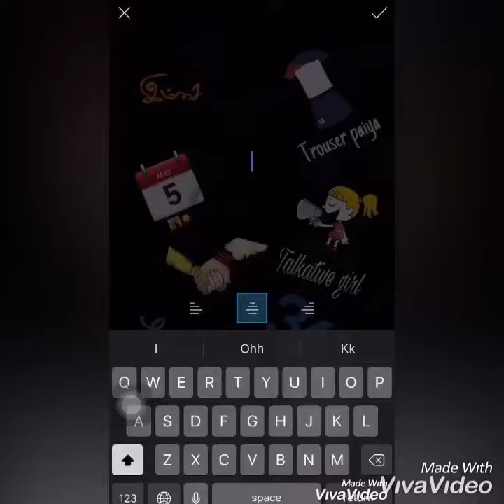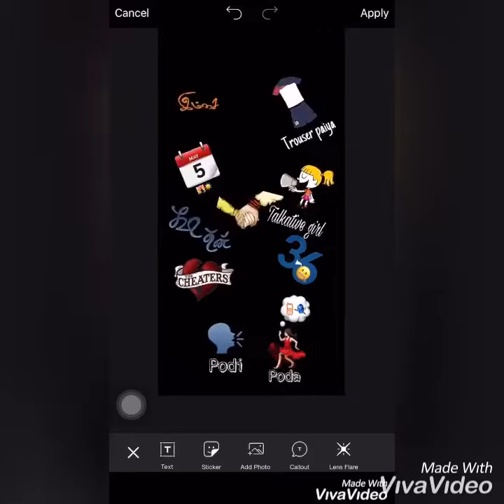Custom mobile case for secret lovers 💞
Creative works🤹🏻‍♂️✌🏻
Custom photo case
Sketch draw in 📲🎨
Paid art
paid frame